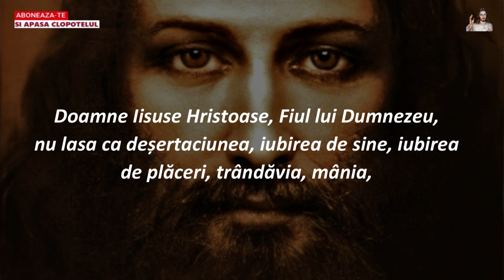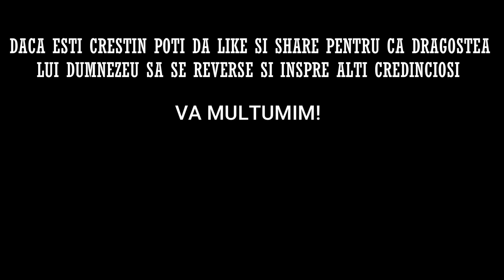Rugaciunea de Luni 9 Ianuarie 2023 🙏 Credinta in Dumnezeu, Amin !